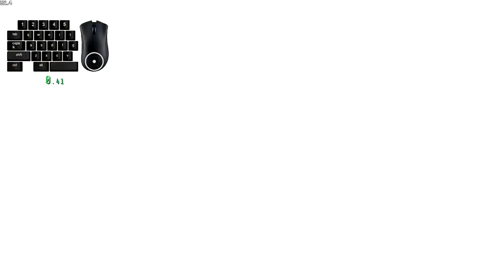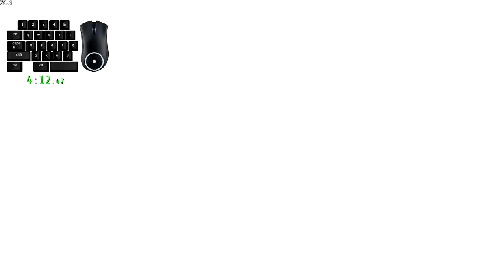Turok Hardcore Any% Speedrun | The Lost Land in 4:12